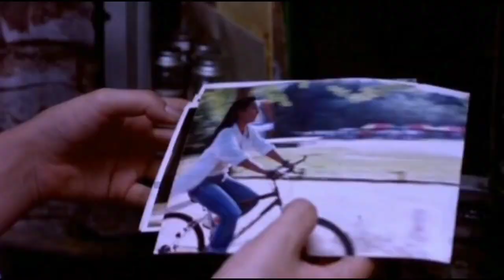Addicted (2002) Mystery love story Korean full movie explained in Hindi | Jeet The Fighter.